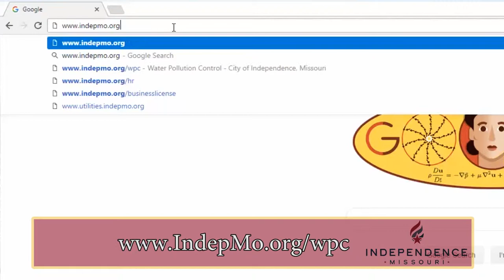Household Hazardous Waste Collection Event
The 22nd Annual Household Hazardous Waste Collection Event is being held Aprili 6, 2019, 9am - 1pm at the parking lot bordered by Osage, Liberty, Walnut, and Kansas Streets, one block south of the Independence Square.

Free to residents. Proof of residency is required – please bring your driver’s license or City utility bill

Examples of accepted products:
Mercury thermometers
Paint and related products (aerosol cans, varnish, stripper, thinner, turpentine)
Automotive fluids (motor oil, transmission fluid, antifreeze, etc.)
Fuels (kerosene, gasoline, etc.)  Gasoline containers will not be returned.
Automotive and household batteries
Lawn and garden products (herbicides, pesticides, sprays, rat poison, and weed killers)
Pool chemicals
Household cleaners (drain, toilet, tub and oven cleaners, lye, etc.)
Fluorescent light bulbs
Unused and/or outdated medicines
Products labeled Toxic, Corrosive, Poison